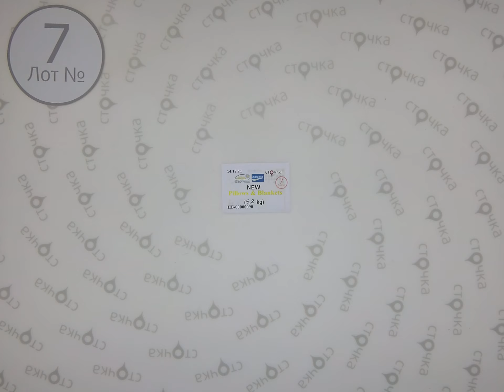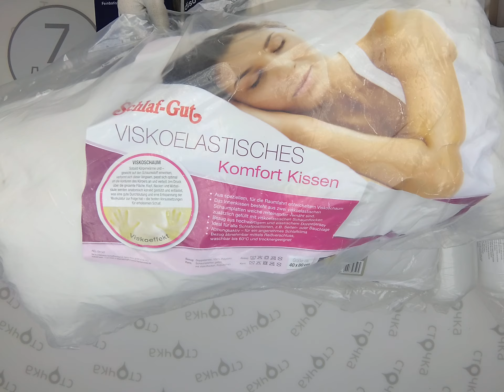MERADISO new Pillows & Blankets 7, цена за кг: 11.82 евро, сток одежда оптом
Meradiso Textilеs Vertrauen New Pillows&Blankets (лот№ 7)
Одеяла и подушки (сток)
Страна: Германия
Сезон: Демисезон
Цена за кг.: 11.82 евро
Цена за мешок: 108.74 евро
Цена за единицу : 12.08 евро